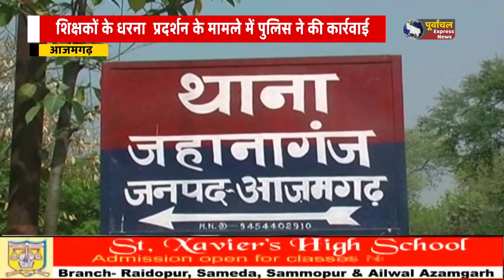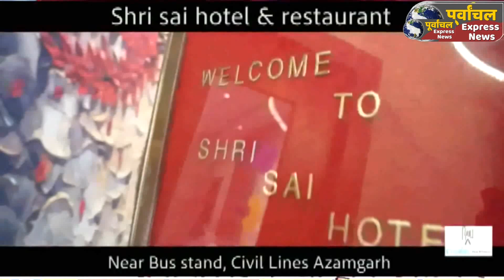Azamgarh:बीईओ डॉक्टर कल्पना के साथ दुर्व्यवहार करने के मामले में पुलिस ने की कार्रवाई